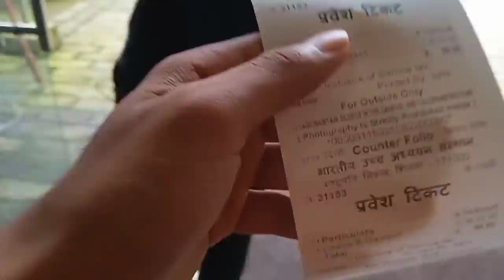Advance Studies Shimla| A Trip to Indian Institute of Advance Studies| शिमला में मजा आ गया ❤️🥺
Viceregal lodge/Rashtrpati Niwas/ IIAS is now a research center situated in observatory Hills, Boiluganj Shimla. The building is historically very important as many decisions took place here in pre Independence era. This video is all about this building in Shimla. So keep watching.